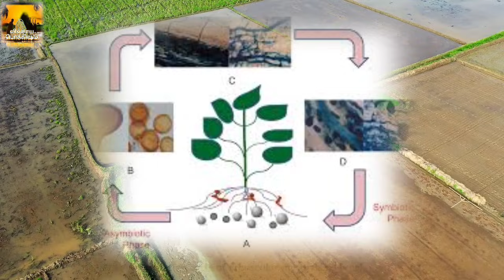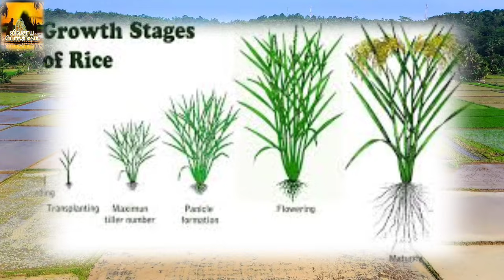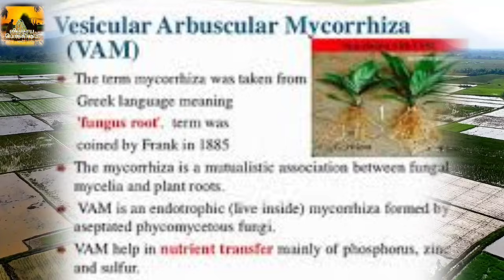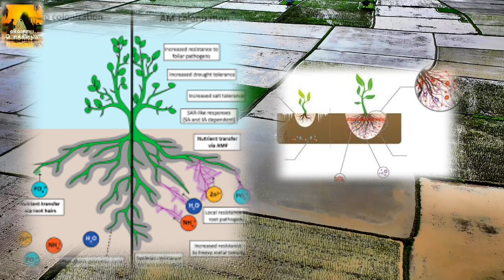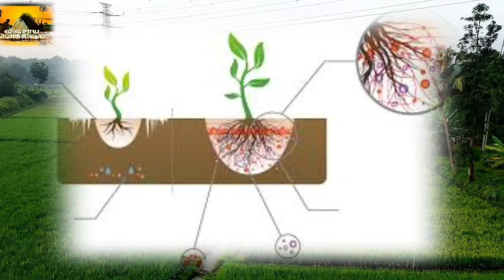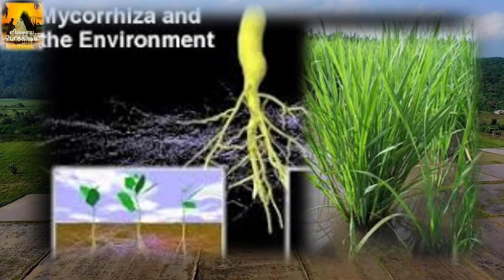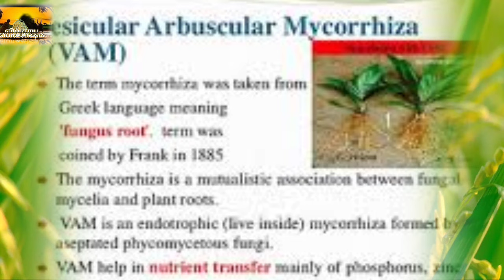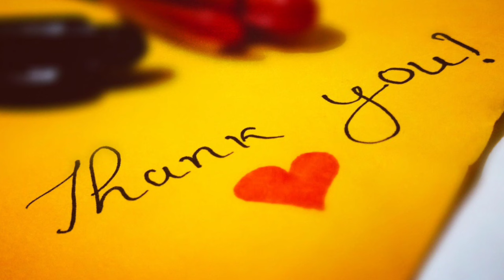நெல் பயிர் நன்கு தூர் பிடிக்க, நன்கு வேர் பிடிக்க, கொடுக்கும் உரங்களை எடுத்து கொடுக்க / VAM fungi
இது போண்ரா விவசாயத்தில் பிரச்சனை இருப்பின் தெரிவிக்கலாம்...
...நன்றி...